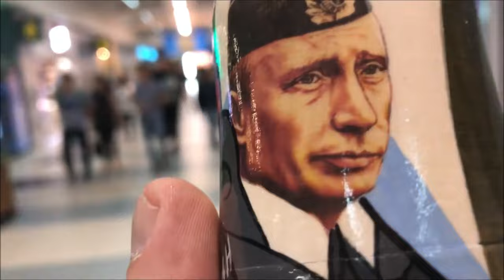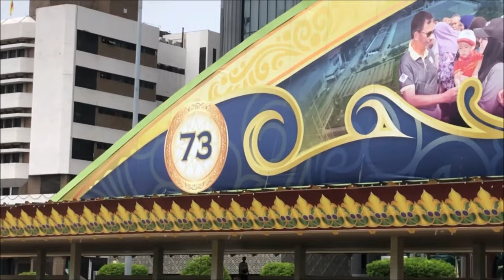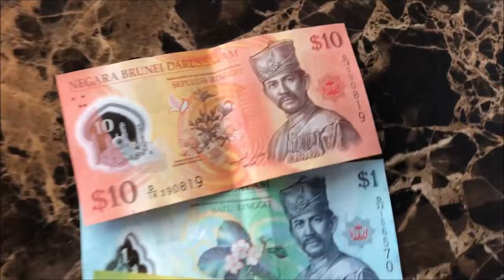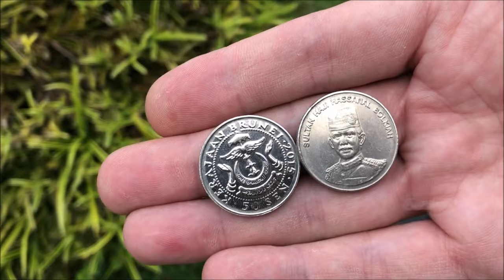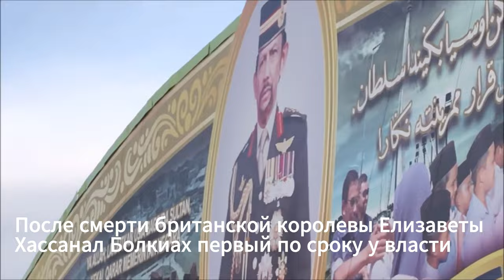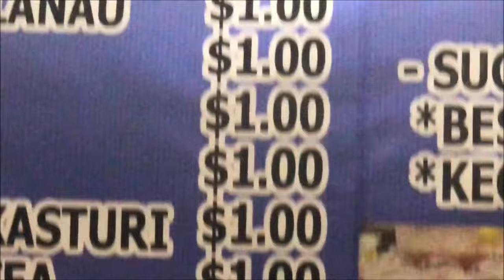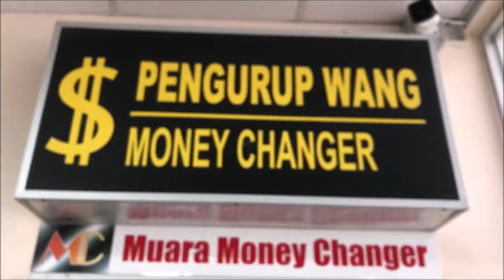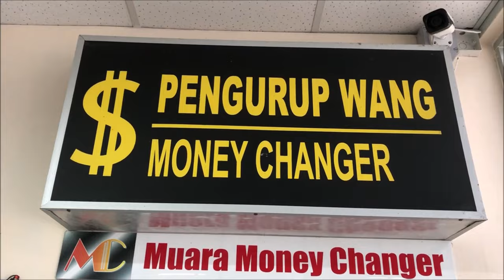ПУТЕШЕСТВИЕ В БРУНЕЙ | день рождения султана | СТРАНА ПОБЕДИВШЕГО ШАРИАТА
Бруней – загадочная азиатская «тирания», но у меня давно была уверенность, что когда-нибудь туда попаду. Несколько лет назад планировал отпуск и погуглил про страну. Информации было немного, в основном всякие BBC и CNN рассказывали об ужасах режима брунейского султана. В маленькой газово-нефтяной стране на огромном острове Борнео царил шариат и смертная казнь за гомосексуализм и супружескую измену. Как раз это меня не пугало, и я придумал план.

В тот момент я был замом главного редактора крупного Российского СМИ. Поговорил с шефом на предмет возможности интервью с султаном своими силами. Написал емейл в посольство Брунея, мол так и так, представляю крупное российское СМИ, хотим рассказать нашей аудитории о вашей стране, про которую на русском языке ничего не написано, по возможности, взять у султана интервью.

Почти сразу пришёл ответ, что господин посол сейчас не в Москве, но с радостью примет меня через неделю. Меня это устраивало. Я рассчитывал, в принципе, сгонять в пресс-тур, жить во дворце и ни в чём себе не отказывать на деньги нефтяного султаната.

Через неделю я зашёл в старый особнячок посольства на Большой Якиманке. Господин посол Хайни Хашим разговаривал со мной два часа через переводчицу, грустную русскую блондинку средних лет. Дипломатические переговоры, если ты знаешь, ведутся осторожно и издалека. Сначала посол Хашим спросил о моей мотивации, даже по выражению лица было видно, что он если не напряжён, то удивлён. Я проговорил, что давно хотел побывать в Брунее, наши страны похожи многими параметрами: добыча нефти и газа, конфликт с Западом, и т.д. Кроме того, на русском языке про Бруней ни слова, а на английском страна выглядит непрезентабельно и пугающе.

Хайни Хашим согласился с моими тезисами и сам мне долго рассказывал о Брунее. Предполагается развитие туризма, введён мораторий на смертную казнь за гомосексуализм и супружескую измену, страна небольшая и спокойная. «На сколько вы, Алексей планируете свой визит?» - очень как-то серьёзно спросил он.

«На неделю, может чуть дольше», - ответил я. Он посмотрел на меня странно и подытожил эту часть разговора: «Бруней – очень небольшая страна, вам вполне хватит пары дней, ну максимум три».

Далее господин посол Брунея перешел к возможности интервью с Хассаналом Болхиахом. После отречения отца он провозглашён султаном в 1967 году (до этого закончив британскую военную академию в чине капитана). Затем Хассанал Болхиах назначил себя премьер-министром, министром финансов и министром обороны, позже назначил себя министром иностранных дел (всё приходится делать самому!). В 1984-ом объявил независимость султаната и гнёт свою линию до сих пор. Мораторий на смертную казнь за гомосексуализм – чуть ли не единственная уступка Западу. Но неожиданно рассказ о султане господина посла закончился вопросом:

-Алексей, у вас в России есть министр иностранных дел – господин Лавров. Вы же знаете?
- Конечно, очень уважаемый человек!
- Так вот, господин Лавров добивался аудиенции нашего султана 5 лет. При всём уважении к вам и вашему изданию, скорее всего, я не смогу устроить вам встречу за оставшиеся две недели. Но, вы можете сами полететь в Бруней, прийти на день рождение нашего султана. Каждое 15 июля он приходит на встречу со своим народом, чтобы пожать руку любому желающему. А насчёт остального, не беспокойтесь, для россиян у нас безвизовый въезд, гостиницу можете забронировать и оплатить по интернету. На прощание господин посол подарил мне иллюстрированную книгу с видами Брунея.

В общем, через два часа я вышел из посольства, а через пару недель вылетел в Бруней на день рождения султана. На свои…

Что я увидел в султанате победившего шариата и чего из описанного западными СМИ не увидел, смотри в ролике!